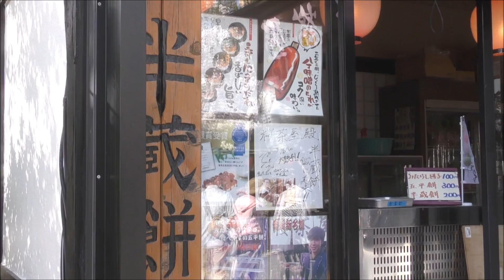食いしん坊猫リキちゃん☆食べ物の匂いにクンクンが止まらない☆猫とお花見・その2☆猫とおでかけ・岡崎城桜まつり2018【リキちゃんねる 猫動画】Cat video キジトラ猫との暮らし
今回もお花見の続き。
おやつ休憩をしてます。
また次回もお花見続きます。

2018年桜まつりの動画一覧☆リキちゃんメインの動画

花見・屋台など祭りメインの動画